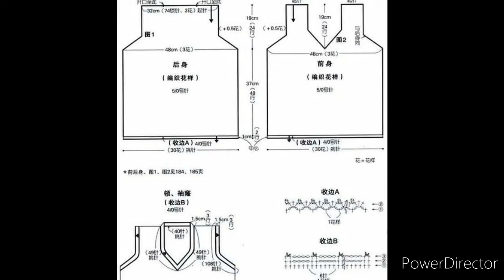BLUSA TOP de FRESA a CROCHET con GRAFICOS GRATIS no 249